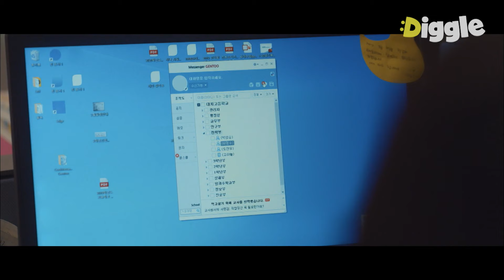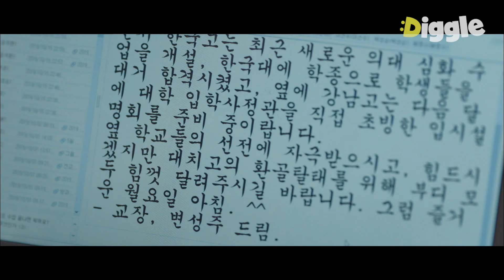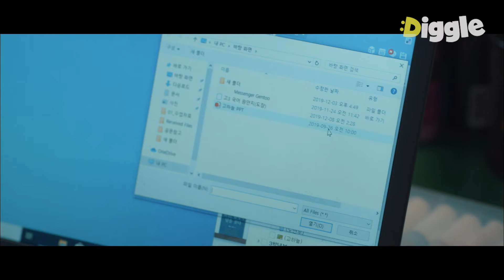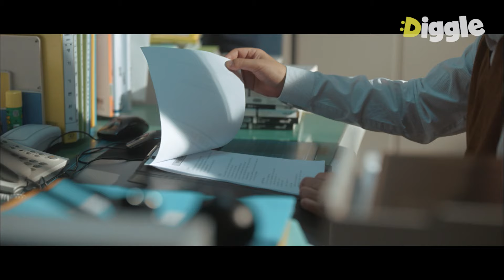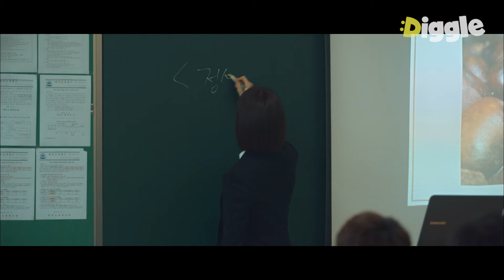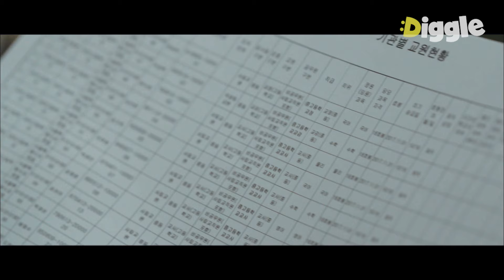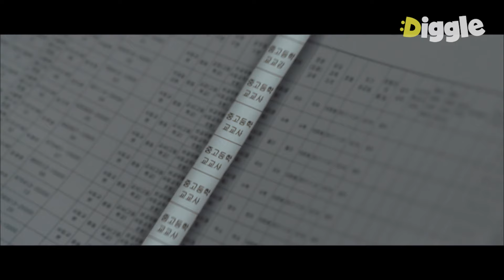수업자료를 오직 나만 알 수 있게 만들어서 무임승차 교사 참교육🔥 통수 제대로 맞은 김이분쌤! EP3-02ㅣ#블랙독